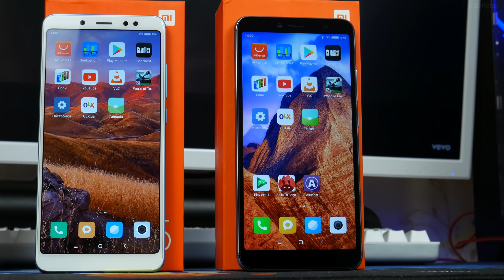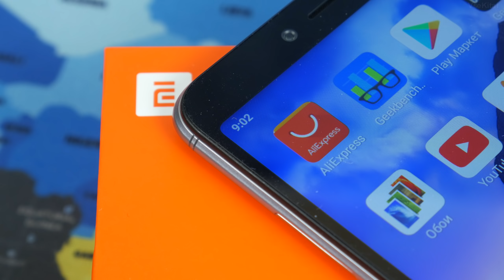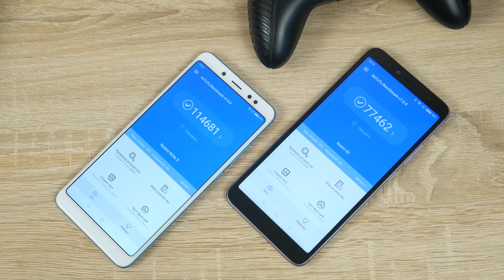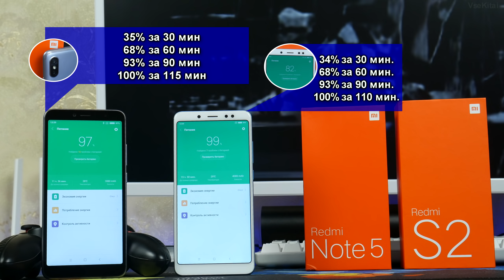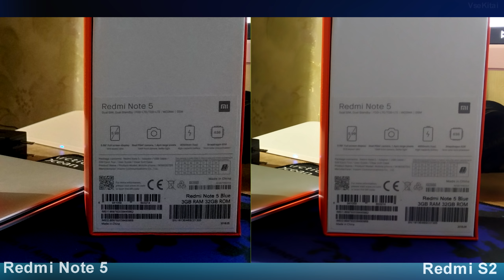Что купить Xiaomi Redmi Note 5 или Xiaomi Redmi S2 в 2018 году?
Купить Xiaomi Redmi Note 5 можно тут:
3/32
Купить Xiaomi Redmi S2 можно тут:
3/32